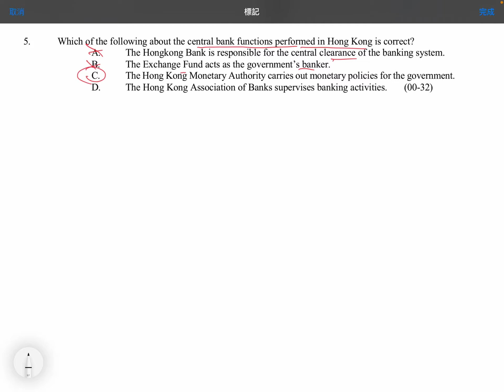Q5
MCQ: Function of Central Bank